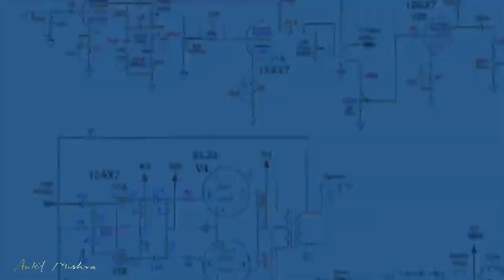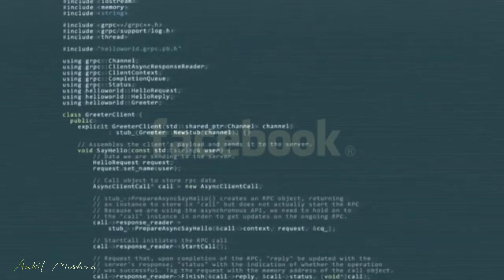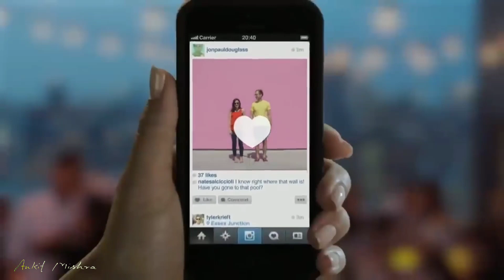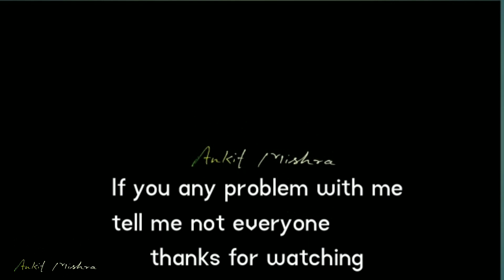Reality of social media sites|How to not waste time on internet hindi|Mr.Ankit Mishra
1.Reality of social media sites
2.How to not waste time on internet hindi
3.Why social media is adactive Hindi
4.How to not waste time in social media Hindi
5.Why social media is adactive hindi

Mr.Ankit Mishra

□□□□□□□□□□□□□□□□□□□□□ IMPORTANT NOTE : ALL THE IMAGES/PICTURES/VIEDIO SHOWN IN THE VIDEO BELONGS TO THE RESPECTED OWNERS AND NOT ME.. I AM NOT THE OWNER OF ANY PICTURES SHOWED IN THE VIDEO □□□□□□□□□□□□□□□□□□□□□ Copyright Disclaimer Under Section 107 of the Copyright Act 1976, allowance is made for "fair use" for purposes such as criticism, comment, news reporting, teaching, scholarship, and research.